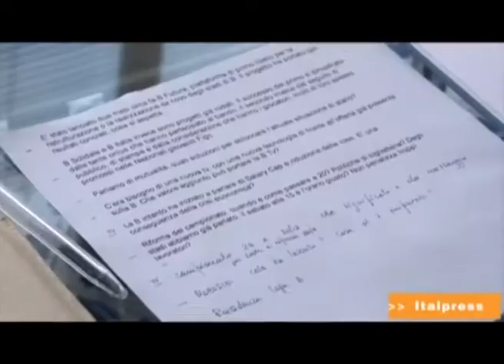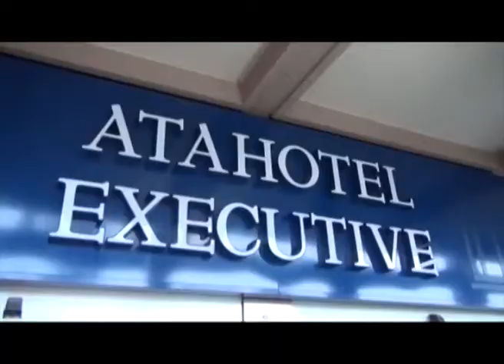R&N - La lista dei 18 di @Davidedavenia del 30/12/2013